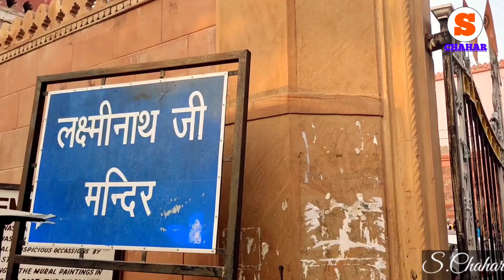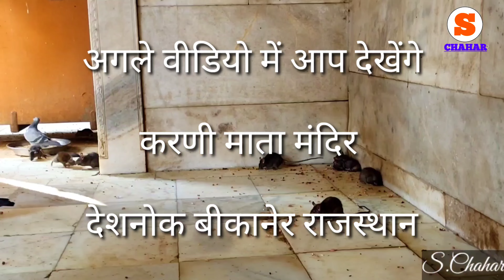Laxmi mandir Bikaner